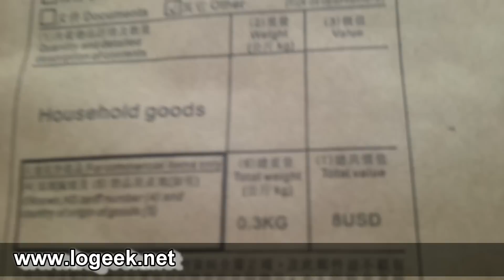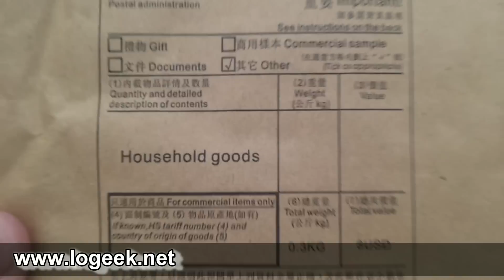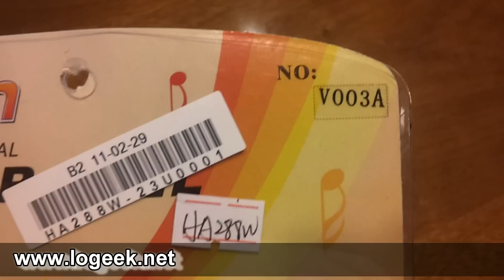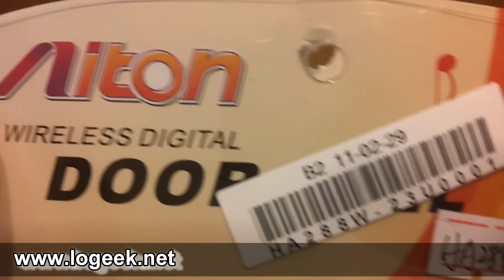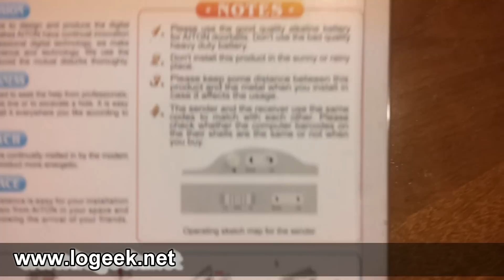[FocalPrice] Timbre inalámbrico AITON V003A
Este es otro video para la comunidad de compras por internet

Unboxing de timbre inalámbrico comprado en FocalPrice.